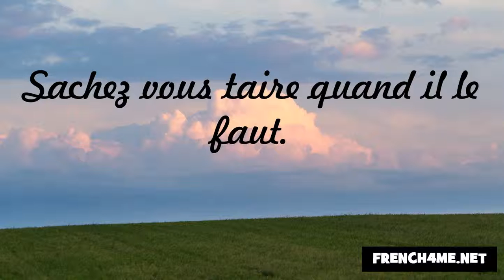Los buenos modales y la cortesía #194